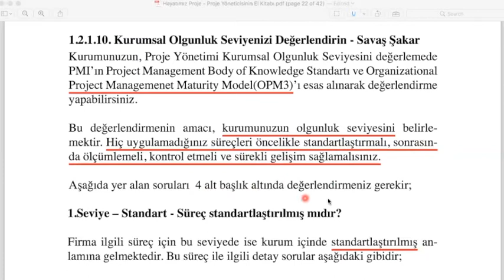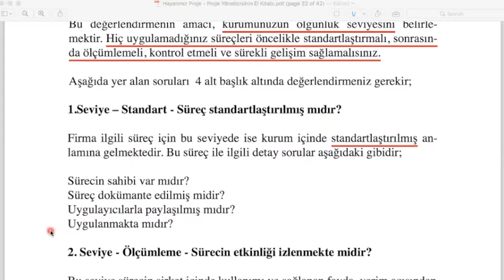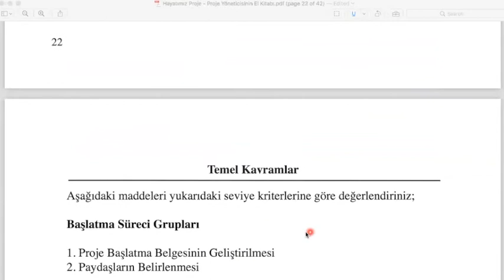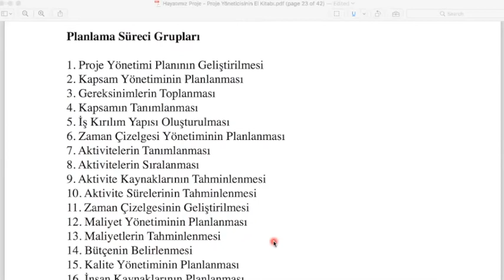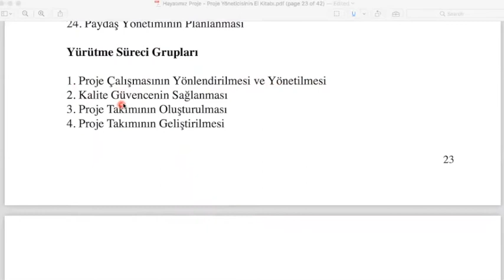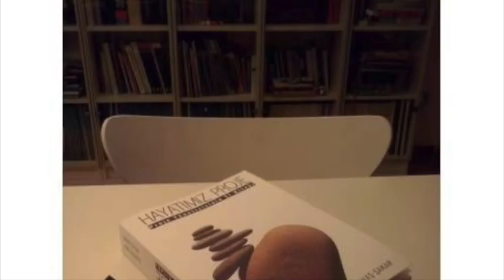Proje Yönetimi Sohbetleri 20 - 1.2.1.10. Kurumsal Olgunluk Seviyenizi Değerlendirin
Proje Yönetimi Olgunluk Seviyenizi ölçmek ister misiniz? Proje Yönetimi metotlarını ne kadar etkin kullanıyorsunuz?